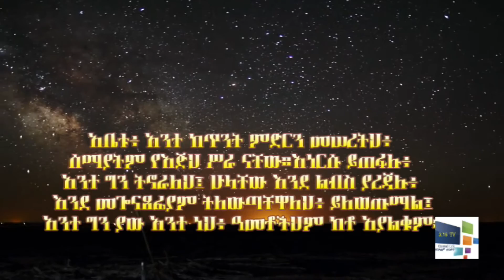history and generation are like a traveler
nothing is eternal except the creator…